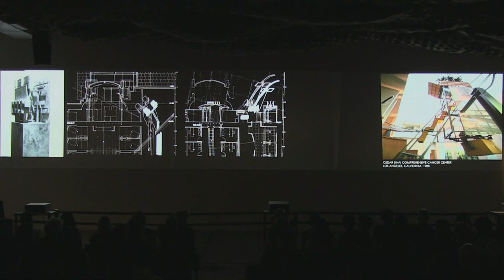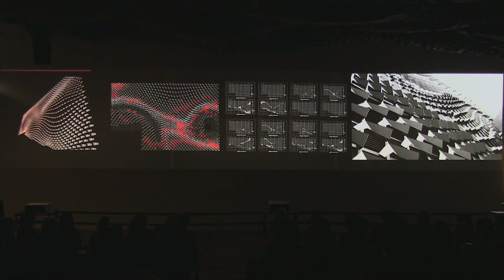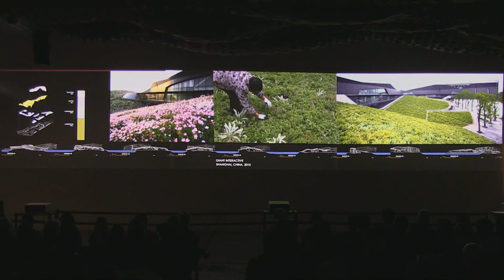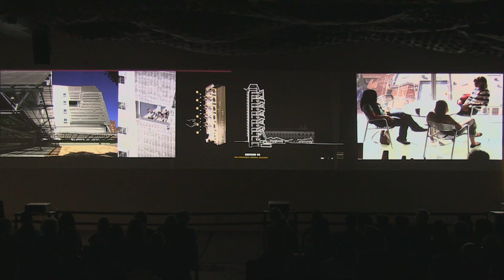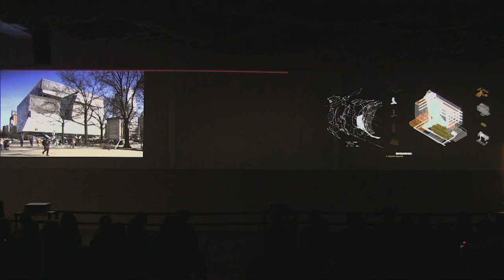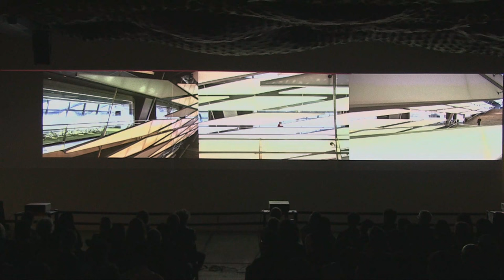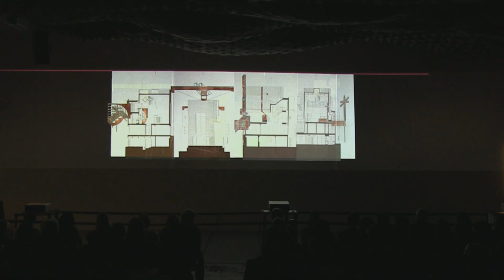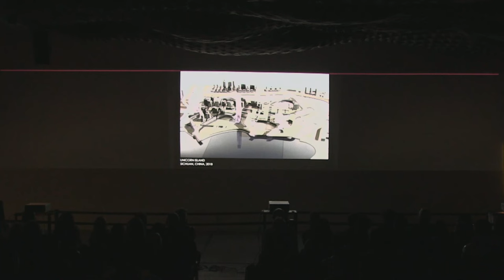Thom Mayne : That's an interesting question (September 18, 2023)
•Making, Material
•Nature, Ground
•Context, Connect
•Organization, Form
He discusses many projects under these categories, some under more than one:

MAKING, MATERIAL
Kate Mantilini (1986); Cedars-Sinai Comprehensive Cancer Center (1988); Hypo Alpe-Adria Center (2002); Tsunami Asian Gril & Sushi (1999); SHR Perceptual Management (1999); Stage sets for Charleroi Dances’ “Silent collisions” (2003); Clyde Frazier’s (2012); 2-4-6-8 house (1978); Venice III house (1986); University of Cincinnati Campus Recreation Center (2005); Giant Interactive Group Headquarters (2010); Perot Museum of Nature and Science (2012); Emerson College Los Angeles (2014); Kolon One & Only Tower (2018); Sun Tower (1997); Caltrans District 7 Headquarters (2005); San Francisco Federal Building (2007); Phare Tower project, designed 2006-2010; Bill & Melinda Gates Hall (2014); Hypo Alpe-Adria Bank (2006)

NATURE, GROUND
Reconceptualizing nature and building; Diamond Ranch High School (1999); Hypo Alpe-Adria Bank (2006); Giant Interactive Group Headquarters (2010); Hypo Alpe-Adria Bank (2006); Caltrans District 7 Headquarters (2005); AM Residence (2022)

CONTEXT, CONNECT
University of Toronto Graduate Student Housing (2000); Caltrans District 7 Headquarters (2005); San Francisco Federal Building (2007); Phare Tower project, designed 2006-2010; Hangking Center Tower (2020); Casablanca Finance City Tower (2019); 7132 Hotel & Arrival project, designed 2015-7; Wayne Lyman Morse United States Courthouse (2016); 41 Cooper Square (2009); Cahill Center for Astronomy and Astrophysics at Caltech (2008); Emerson College Los Angeles (2014); Perot Museum of Nature and Science (2012); Orange County Museum of Art (2022); Kolon One & Only Tower (2018); University of Cincinnati Campus Recreation Center (2005); Madrid housing (2006); Exploration and Production Business Center (2022); Yangtze River International Conference Center (2021); Beirut New Embassy Campus (2023)

ORGANIZATION, FORM
Blades residence (1997); Crawford residence (1990); ASE Design Center (1997); Copenhagen Competition (Hippocampus) (1996); Giant Interactive Group Headquarters (2010); Park, Beijing ; Ningbo Oceanside Pavilions ; Unicorn Island, Chengdu, designed 2018